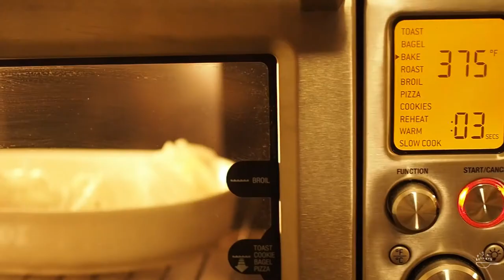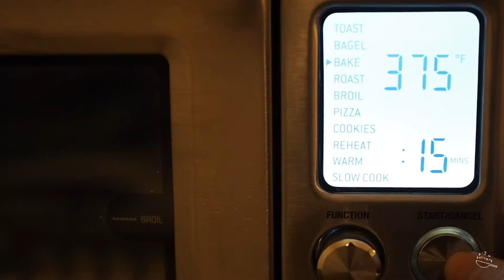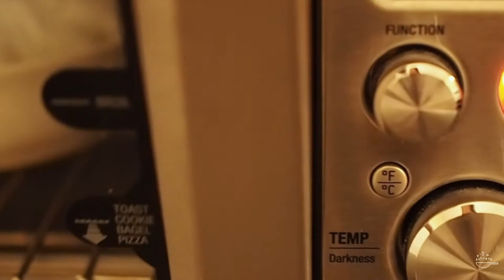Parchment Baked Salmon with Lemongrass | 紙包焗香茅三文魚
I always stock up some salmon fillets in my freezer, for those days when I feel lazy and want to keep prepping/cooking/washing at minimal.   It can be lemon thyme, garlic soy sauce, miso-glazed and for today, I'm making one with lemongrass.  I love love love Thai food, I also keep packets of their frozen Tom Yum mixed in the freezer, I found these from local Asian supermarkets, they do come in handy.  Each packet includes portion of lime leaves, chillies, galangal AND LEMONGRASS, I use them mostly for fish dishes.  You can also buy them separately though, anything works!

You can adjust the seasonings to your liking, not a bad idea to add some chillies for a kick as well and a touch of FISH SAUCE adds the perfect Southeast Asian flavour.

Baking temperature and time vary between ovens and the size of the fillet, if you prefer a melt-in-your mouth texture (ie less cooked), a good 12 minutes in the oven (possibly lower the temperature to 350 F) should be ideal.  Leave it in the oven for longer otherwise. :)

So without further due, here is one of my go-to salmon dishes.

How do you cook your salmon? Or any type of fish?

MUSIC